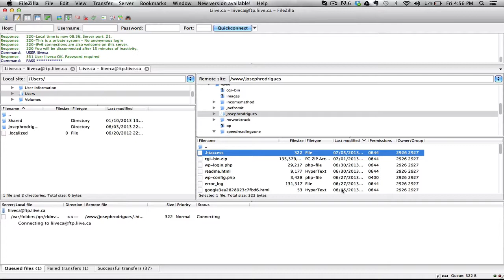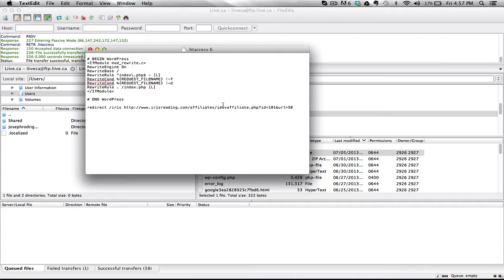How to redirect your affiliate links with htaccess